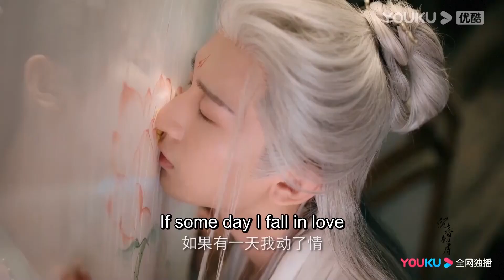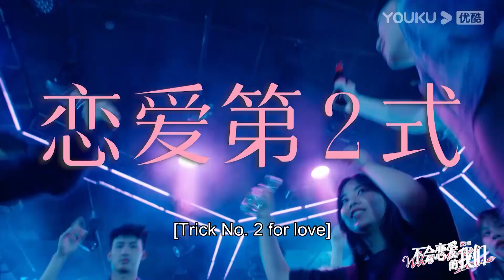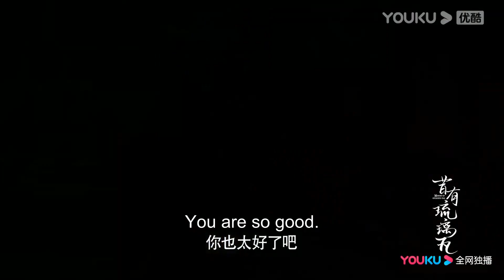ENGSUB 抢先看！你最期待哪对CP？|【一见倾心】【沉香如屑】|【女心理师】| 【不会恋爱的我们 】| 【昔有琉璃瓦】| 优酷 YOUKU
★以下地区观看正片请移步优酷国际版APP：日本、韩国、泰国、印尼、越南、马来、新加坡、菲律宾、中国香港、中国澳门、中国台湾。欢迎下载优酷国际版APP，不管您所处何地都能享受《沉香如屑》全集多语种字幕噢，加入优酷国际版APP会员，更能抢先观看更多会员集数！

★集数：59集